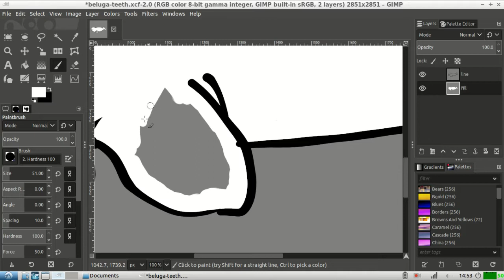Beluga Teeth and GIMP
I'm still making art and music. Things have been a little slow because  it's really cold and really dark lately.